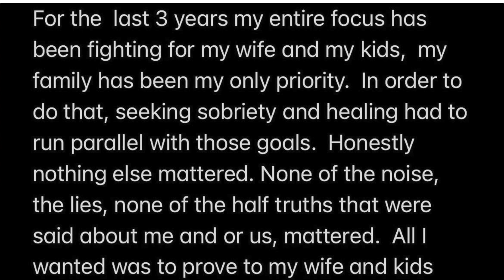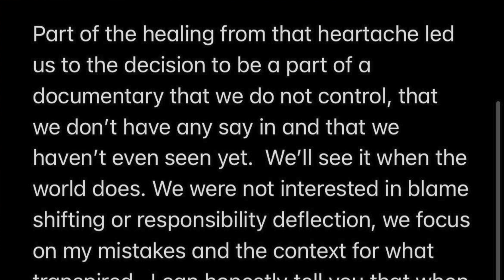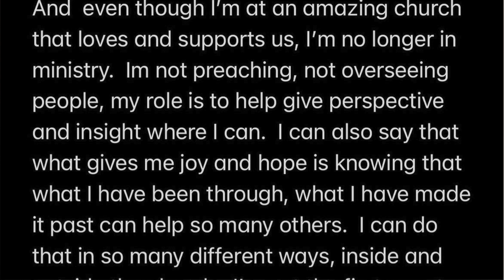Former HILLSONG NYC Pastor CARL LENTZ'S open letter explaining upcoming documentary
In the latest episode of the Biblical Conservative channel, we discuss the open letter by Carl Lentz.

There is a new documentary coming out about Carl Lentz and Hillsong.

In a recently published letter on Instagram, Lentz describes what he has gone through and how he is no longer in ministry.

The rise and fall of Carl Lentz is a warning.  It’s a warning to all of the so-called Hollywood Christians.

Those who have a form of godliness.  That are playing the role of a Christian, but are actually not Christians.

There is a strong lukewarm spirit that has infiltrated the church.  We must be hot or Jesus will vomit us out of His mouth!